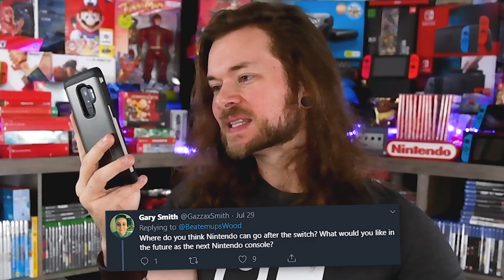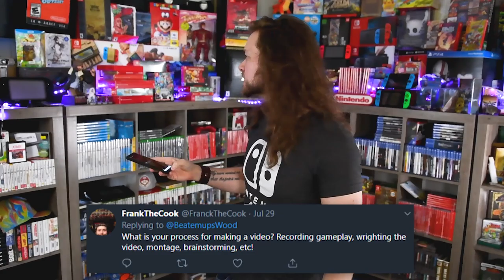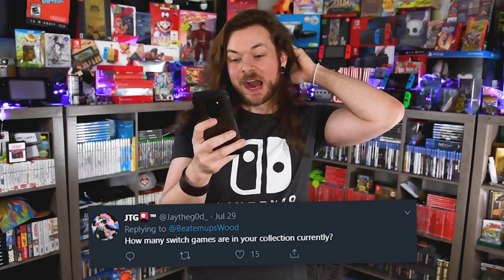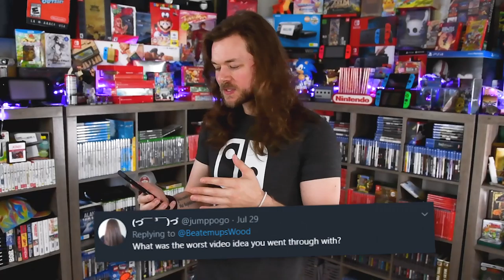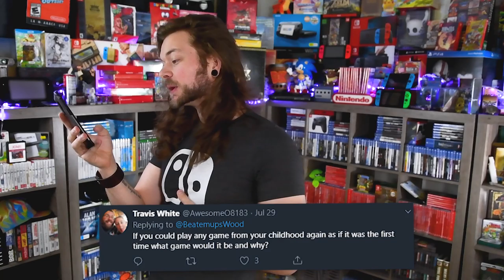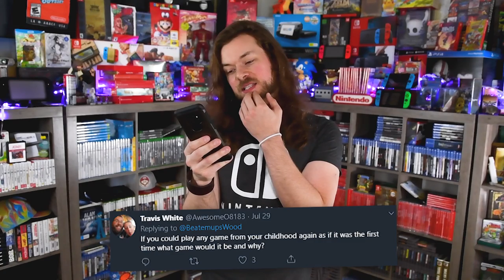I NEED to address the questions about me...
Hey, no, this video isn't about the Nintendo Switch or any video game at all. It's just me, answering questions that you guys asked me. Yeah. A q&a. ASTRAL CHAIN REVIEW SOON! Thanks for being awesome guys! S-S-SUB!